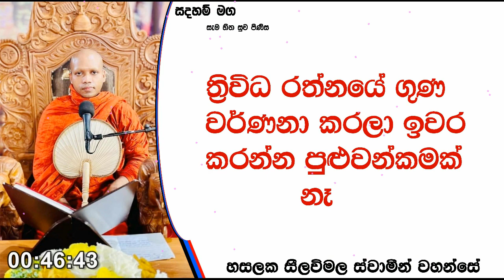ත්‍රිවිධ රත්නයේ ගුණ වර්ණනා කරලා ඉවර කරන්න පුළුවන් කමක් නෑ.Ven Hasalaka Seelawimala Thero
ත්‍රිවිධ රත්නයේ ගුණ වර්ණනා කරලා ඉවර කරන්න පුළුවන් කමක් නෑ.භාග්‍යවතුන් වහන්සේගේ පණිවිඩය ජීවිතයට ගලපගන්න